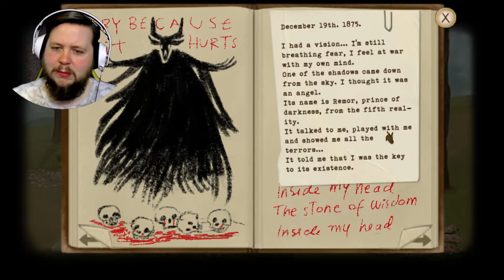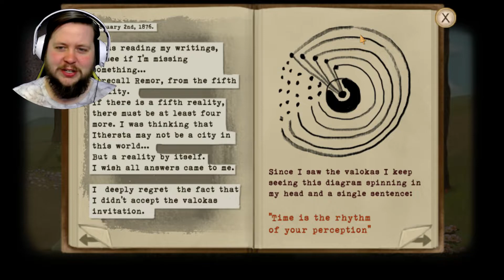The Ithersta Clock! - Fran Bow - Episode 07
Discovering the nature of a world where time is an infinitely layered reality in Fran Bow!
In the video today, we set out in search of the Great Wizard, discover the mysterious seasonal clock, and explore the lands of Ithersta in search of items that will help the wizard remember!